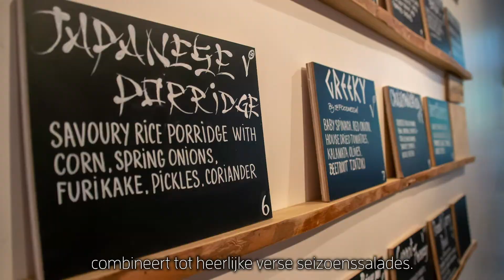MADE BLUE - Testimonial - Soil of Amsterdam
Gustavo van Soil of Amsterdam vertelt over hun concept en waarom hij ervoor heeft gekozen om MADE BLUE water te serveren. "Wij zijn trots om deel te nemen aan dit netwerk", zo geeft hij aan in het interview